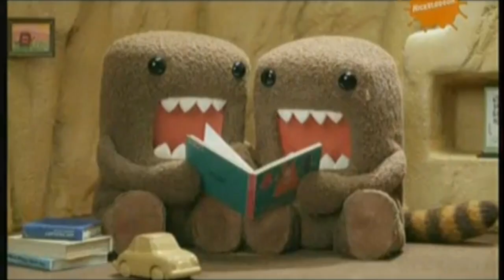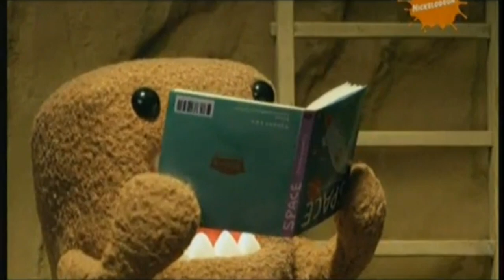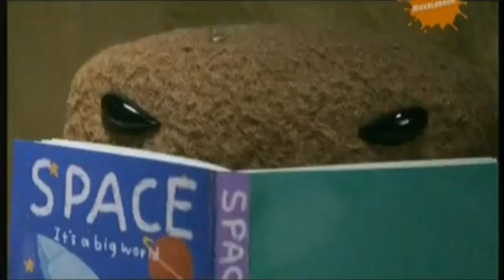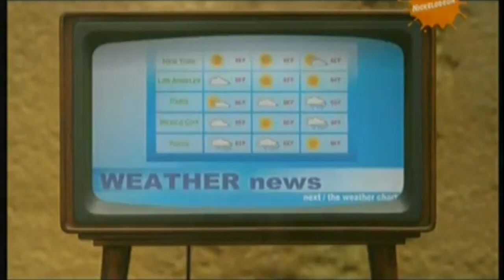Домо Кун Серии 15-26